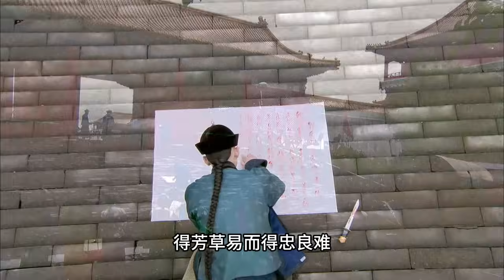ENGSUB【宫锁连城/The Lost Daughter】▶EP32 | 富家千金与仆人之子互换身份，一个浪迹烟花巷，一个长在将军府，可命运偏让两人相遇并相爱（《护心》《庆余年》杨蓉、毛晓彤）